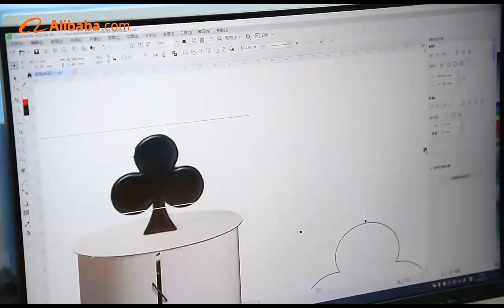Wooden Crafts China Supplier